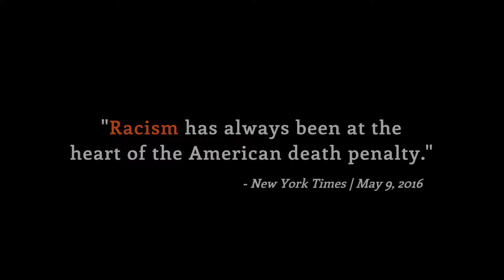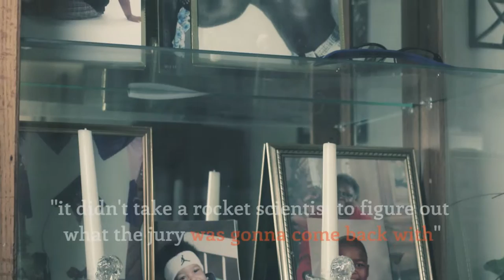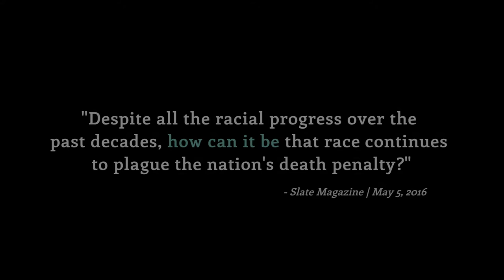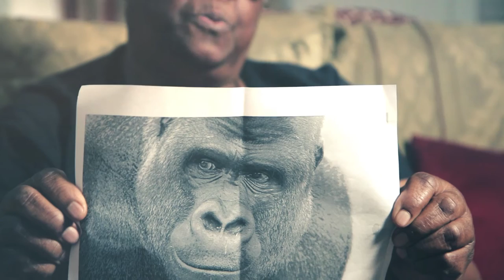Bennett film, YouTube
Justice 360 & OTR Films have produces a film which illuminates the shocking racial injustice that permeates the capital sentencing system in the state of South Carolina and highlights those injustices specifically in the case of death row inmate Johnny Bennett. On June 15th, South Carolina Attorney General Alan Wilson appealed a decision granting a new sentencing hearing to Justice 360 client Johnny Bennett. Wilson appealed despite undisputed evidence that racial bias infected the decision to sentence Mr. Bennett to death in 2000.